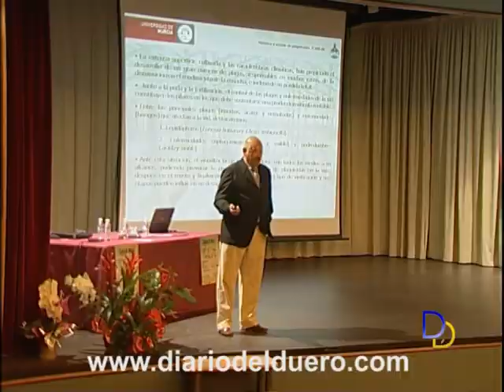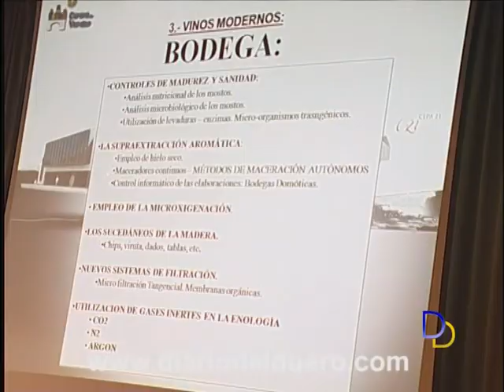Jornada de Enoturismo en la Ribera del Duero